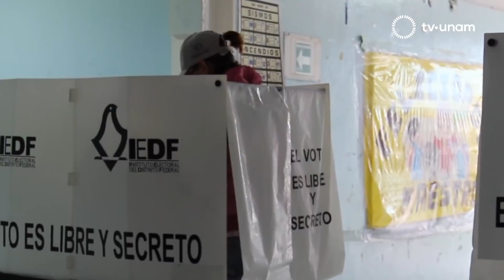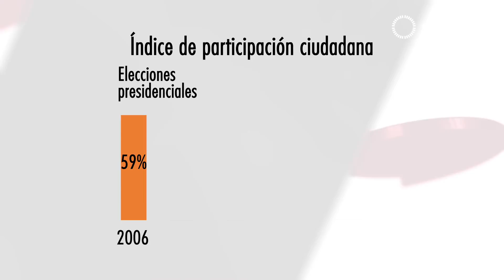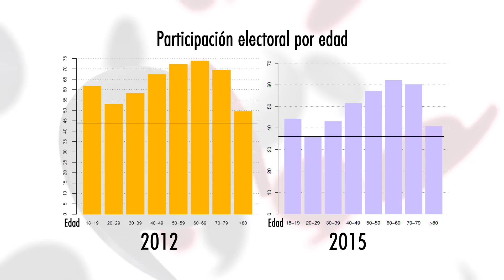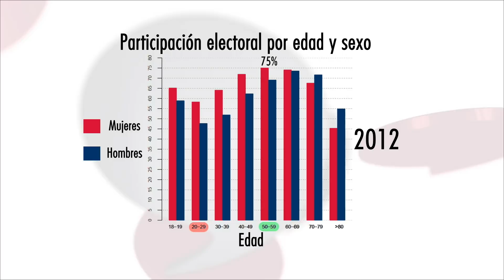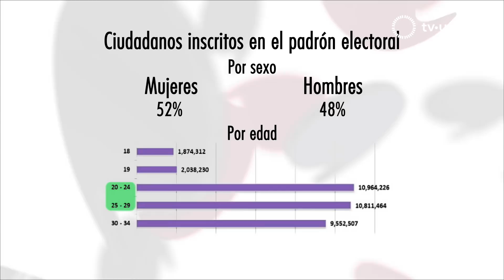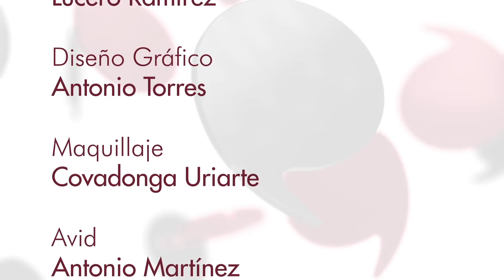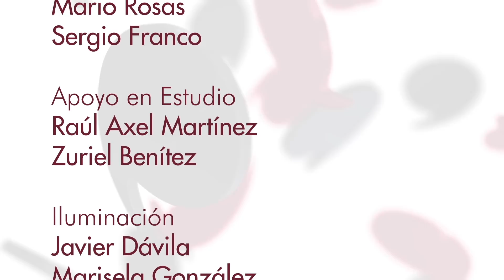Diálogos por la democracia. Elecciones 2018: ¿Tiene sentido votar? con John M. Ackerman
La amenaza de un fraude electoral en las elecciones de este 1° de julio puede reprimir la intención de votar por parte del pueblo mexicano. Hoy, en Diálogos por la Democracia, John Ackerman le pregunta al periodista Eduardo Huchim sobre la importancia del voto, ¿qué es lo que pasa cuando la población vota y qué podría pasar si no se ejerciera este derecho ciudadano?